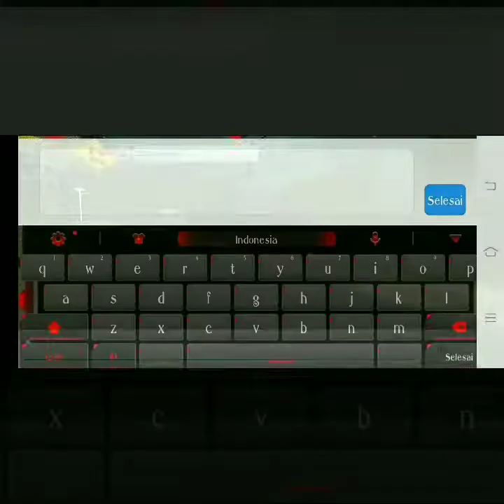SDD BIMASENA S.1.A TEAM IN BUS SIMULATOR INDONESIA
Just For Fun Again Guys